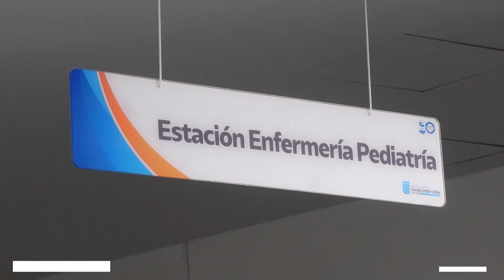Así es el nuevo impulso que tendrá el programa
Emitido el 27  de febrero 2023 noche  por el Canal regional Telepacífico.

El Gobierno del Valle se une con la Universidad Santiago de Cali para que 100 personas dedicadas al cuidado de niños y niñas en proceso de hospitalización puedan capacitarse e implementar nuevas herramientas para educar a través del proyecto 'Aulas Hospitalarias'.